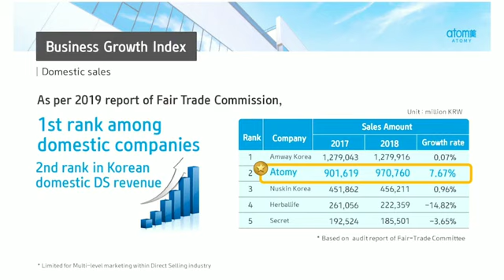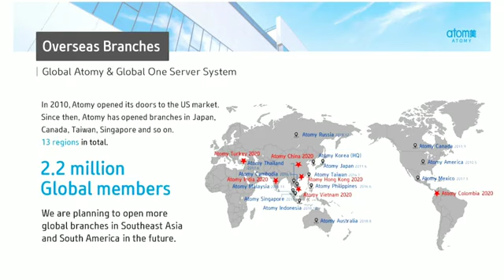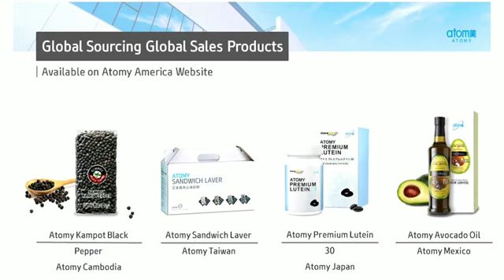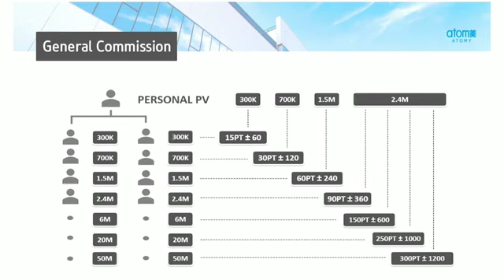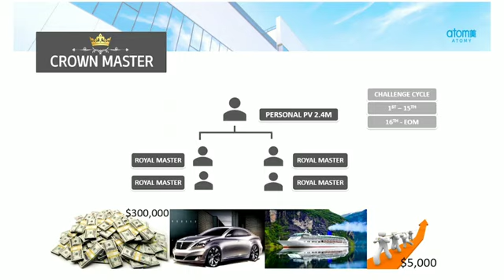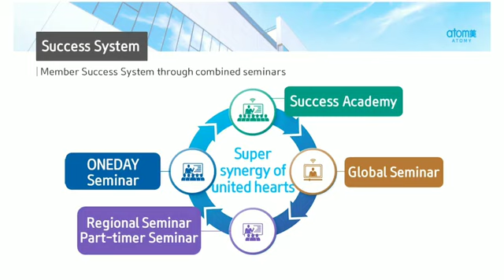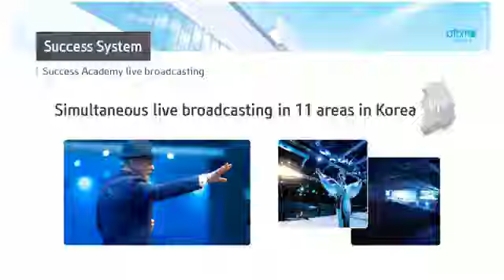atomy Marketing Introduction By Jay Park DM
Leave a request by filling out the feedback form!

We will register you for free, you need to fill out a form, you will be sent an ID and temporary password to log in to your personal account, where you can independently purchase premium products with a 20% discount or become a full partner of Atomy.